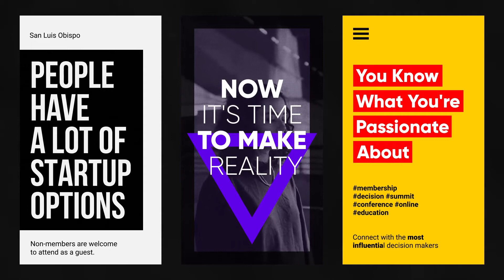Instagram Stories After Effects Template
Аuthor: xandrowski

Main Features
21 instagram stories
Fully customizable
24/7 support
Free updates